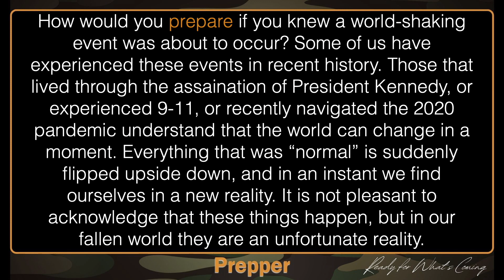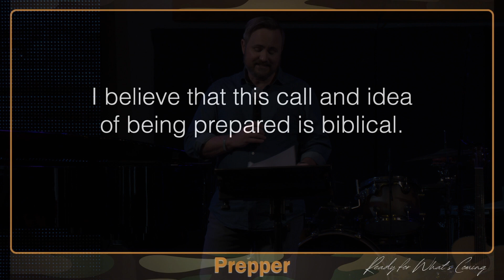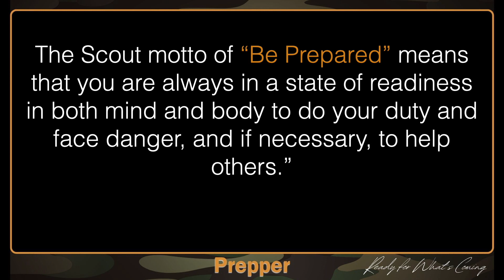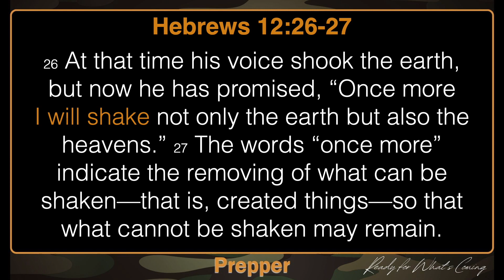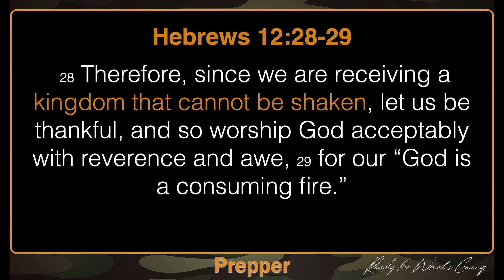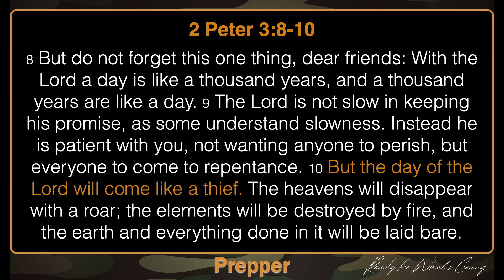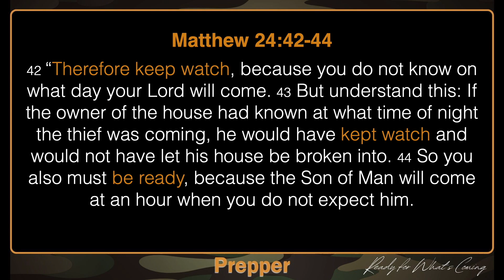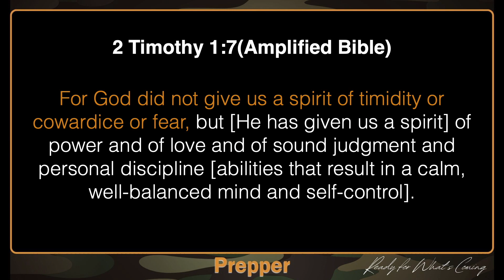Alert, Awake, & Prepared (Week 1) Jan 21, 24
How would you prepare if you knew a world-shaking event was about to occur? Some of us have experienced these events in recent history. Those that lived through the assaination of President Kennedy, or experienced 9-11, or recently navigated the 2020 pandemic understand that the world can change in a moment. Everything that was “normal” is suddenly flipped upside down, and in an instant we find ourselves in a new reality. It is not pleasant to acknowledge that these things happen, but in our fallen world they are an unfortunate reality.

I believe as Christians we have an advantage. We know that one day Jesus is going to come back and it will be the most monumental event in all of human history. In this series we will explore how we can be prepared so we are ready for His second coming as we continue to navigate the shaking that is occurring in our world. It’s time for us to become spiritual preppers…